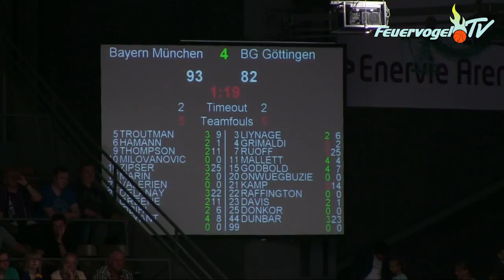Krombacher Challenge 2013 - Spieltag 2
Phoenix Hagen gewinnt die Krombacher Challenge 2013! Vor 2.356 Zuschauern in der ENERVIE Arena besiegten die Feuervögel die Telekom Baskets Bonn mit 101:71. Im Kampf um Platz drei setzte sich der FC Bayern Basketball überraschen knapp gegen die BG Göttingen durch, die noch im Schlussviertel zeitweise die Führung übernahm.